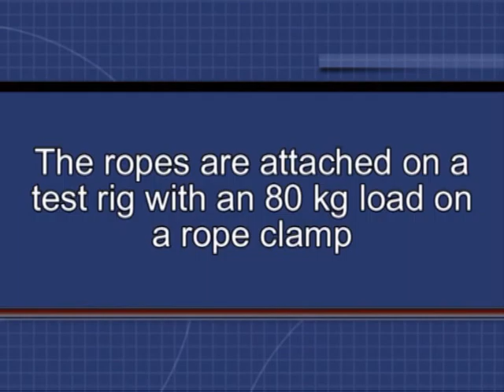spelemium9 spelenium85 v3 us divx